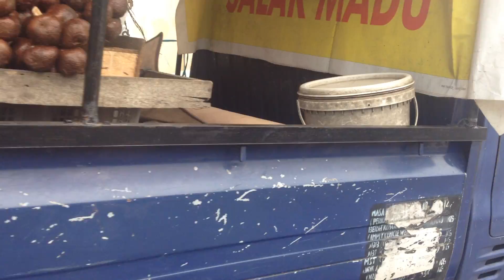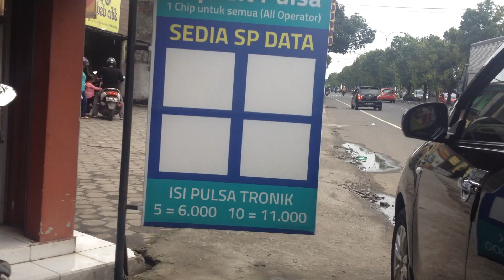WalkVlog - Sulitnya nyebrang jalan di Indonesia